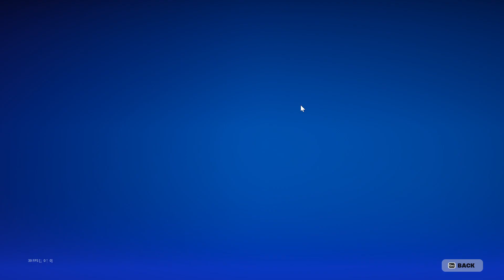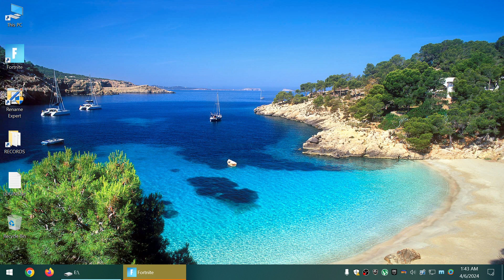UNREAL FORTNITE-EASY METHOD TO CLIMBING-OP STRATEGIES REVEALED-04-06-2024